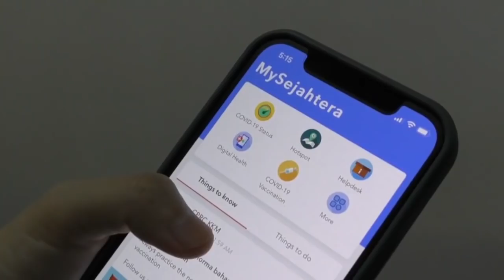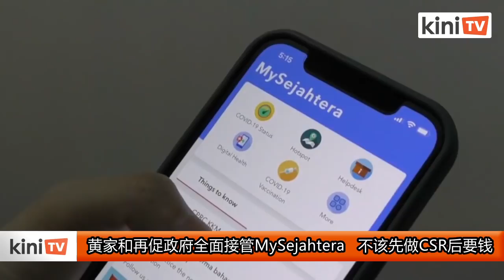MySejahtera股东交易价逾3亿 黄家和：政府合约价将更高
卫生部部长凯里昨天表示，政府不曾把MySejahtera卖给私人企业，但是国会公账会主席兼行动党怡保东区国会议员黄家和，今天追问政府两道问题。他也重申，政府应该直接接手整个MySejahtera手机应用程序。

黄家和今天发文告表示，公账会早前获知，内阁已经决定把MySejahtera的合约，颁发给了一家名为MySj的私人有限公司。但今天早上，网络媒体《Codeblue》揭露，MySj公司出现股东纠纷，现在在法庭审讯当中，而法庭文件显示，MySj公司在得到MySejahtera的知识产权等事务，共涉及3亿3860万令吉。

黄家和因此点出，如果股东交易价已经是3亿多令吉，政府以后颁布出去的合约，肯定不会少过这个数目。

黄家和因此要求政府解释两个问题：
（一） 为什么内阁通过直接颁布的方式，把合约颁给MySj私人有限公司？

（二）这个合约究竟耗费多少人民的血汗钱？

黄家和也重申，当初KPISoft公司以以企业社会责任（CSR）的方式获得政府的合约，负责开发MySejahtera程序一年，那么政府在CSR结束的时候，大可跟开发商说一声谢谢，之后接手整个MySejahtera应用程序。

去年，首相依斯迈沙比里通过书面答复向黄家和表示，由于KPISoft的CSR只有一年，因此从去年4月1日开始，政府将开始付费。但黄家和批评，政府不该允许私人企业以CSR之名，来获得政府的合约，之后却又跟政府收钱。